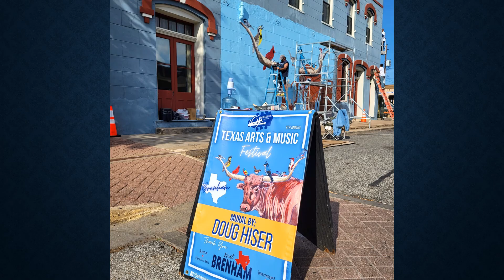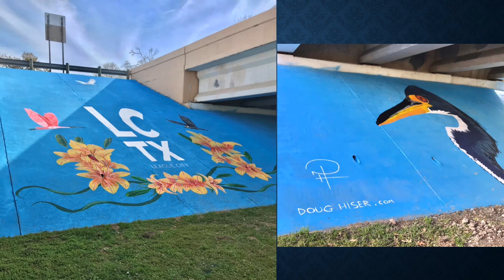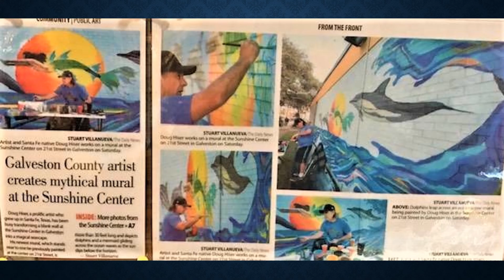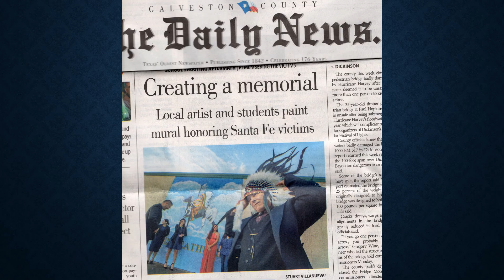HISER MURAL ART24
Mural process of Artist Doug Hiser 2024